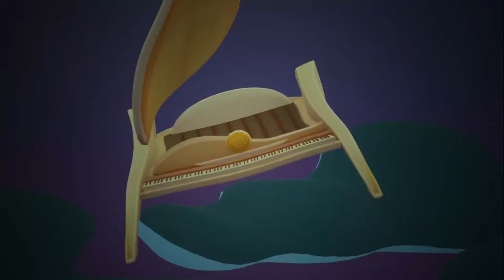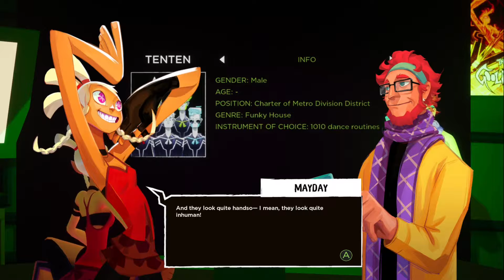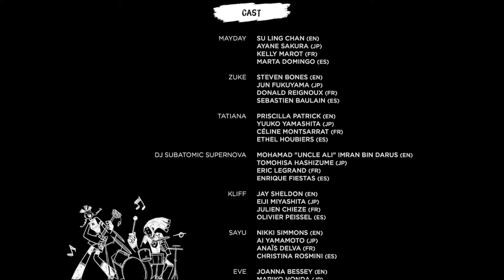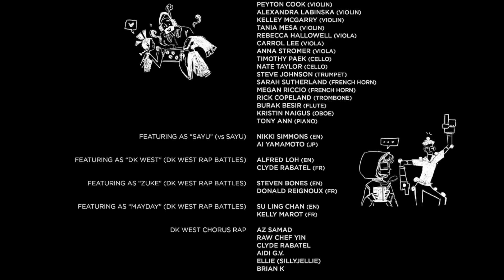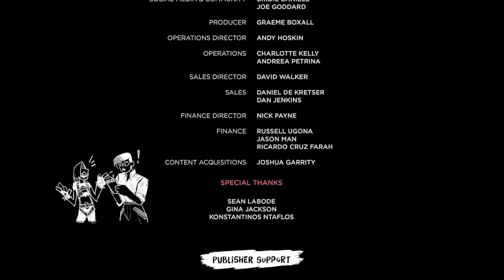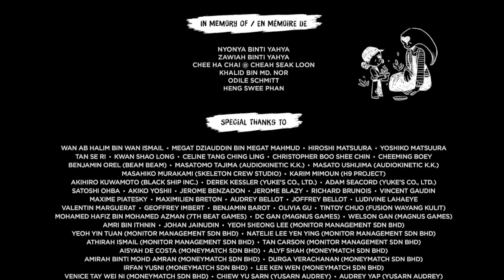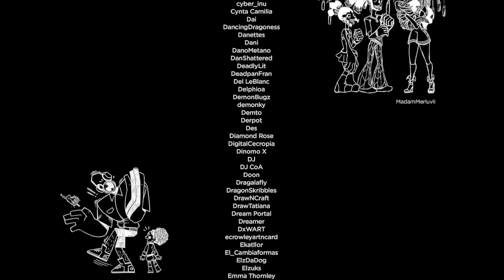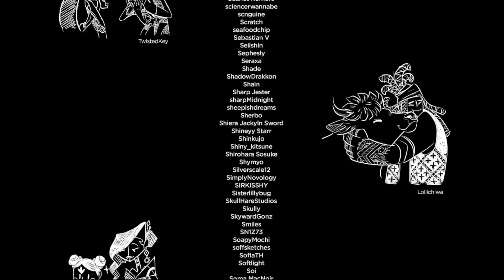No Straight Roads Ep. 2 || Operation Party All Night Long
Well this is technically the end of the game, but there's one more stream I did where I went back and played the DK West songs I skipped over!! And then did a buncha hard mode stuff so we could look at some of the special bonus content!